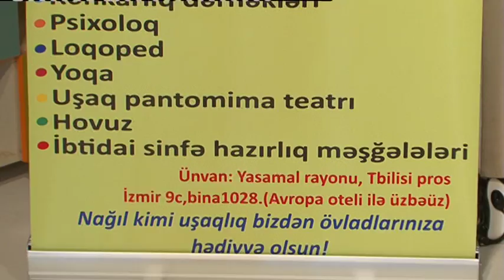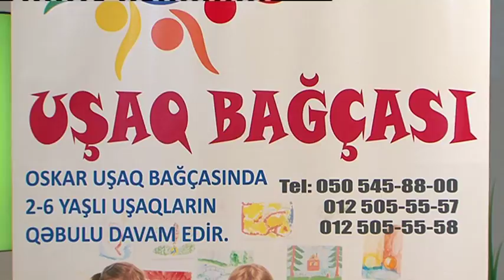ANALAR MEKTEBI 24 09 2017